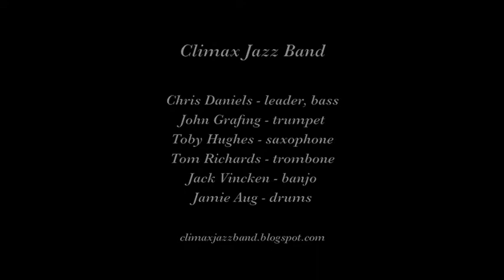Climax Jazz Band "Oh You Beautiful Doll"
Climax Jazz Band plays  "Oh You "Beautiful "Doll" on February 9, 2018 at The Sounds of Mardi Gras jazz festival in Fresno CA.

Musicians are Chris Daniels, leader, bass; Toby Hughes, sax; Tom Richards, trombone; John Grafing, trumpet; Jack Vincken, banjo; and Jamie Aug, drums.